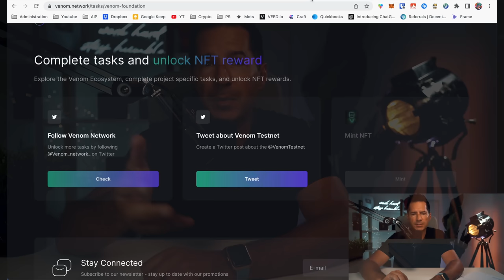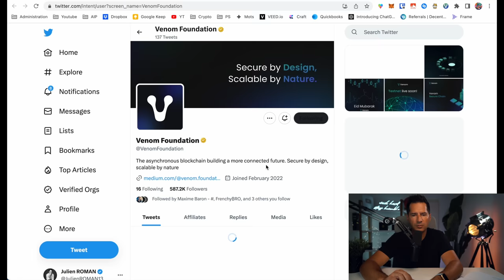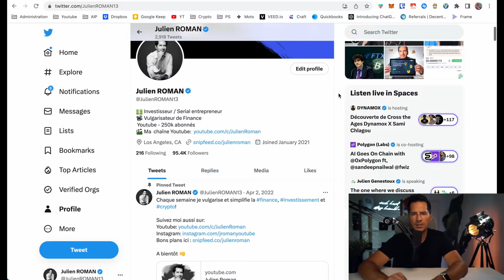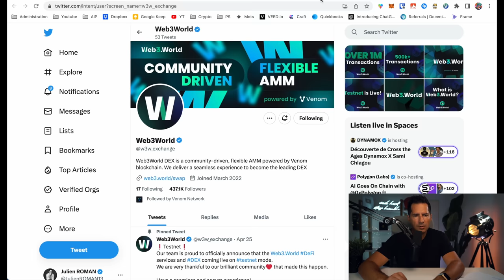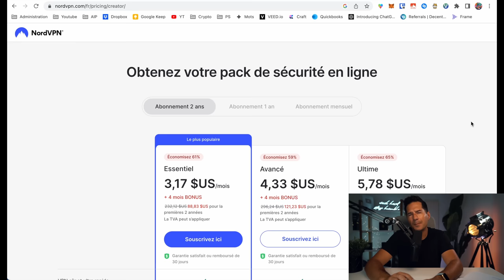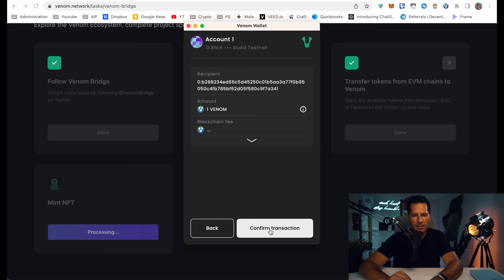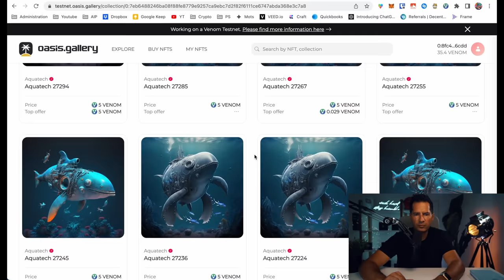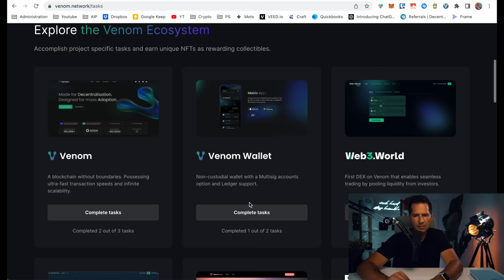Comment Gagner de la Crypto en 20 mn ? - Tuto airdrop pas à pas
Clique ici pour réserver ton appel et être parmi les 20 personnes sélectionnées à rejoindre mon programme d'accompagnement 👉
Les airdrops sont à la mode en ce moment. L'occasion de pour moi de te montrer comment participer et gagner des crypto gratuitement avec juste quelques manipulations!

BONUS
💰 Bybit: Bonus de 25$ pour tout dépôt de 100$ (jusqu'à 30.000$) (Durée limitée)